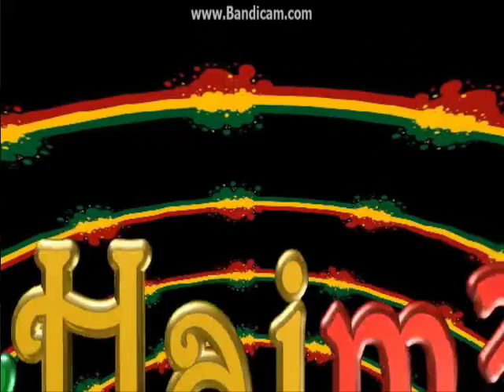PPM Süpladita Büdotz •|• ft. PPM)arama •|• DIRTY MIX → (♥ DJ-HAIM3N ♥) ← 2015